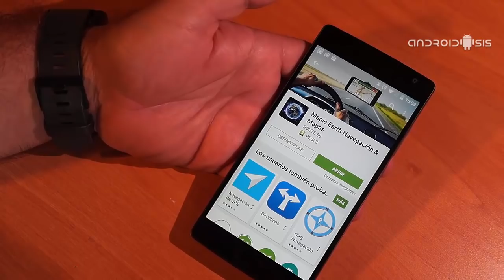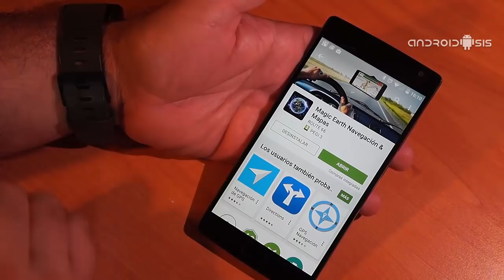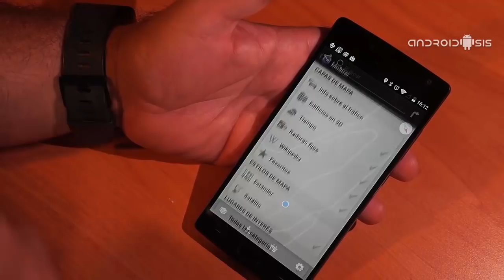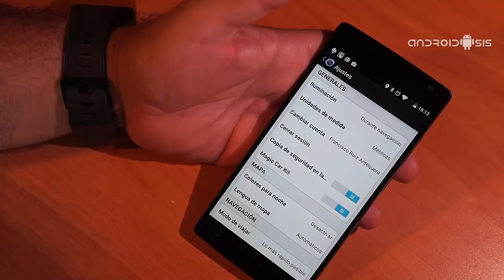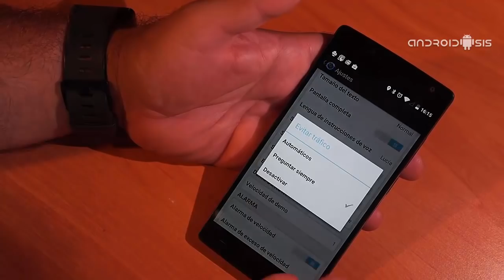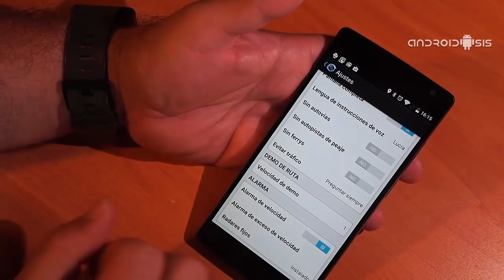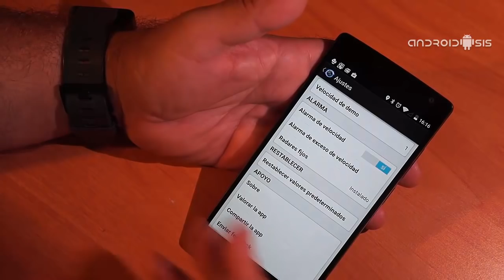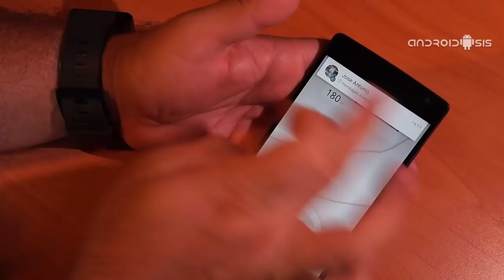Magic Earth, el navegador GPS gratuito de Route 66 para Android e iOS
Hoy os presentamos Magic Earth, el nuevo navegador GPS de Route 66 que ofrece funciones increíbles de manera totalmente gratuita.